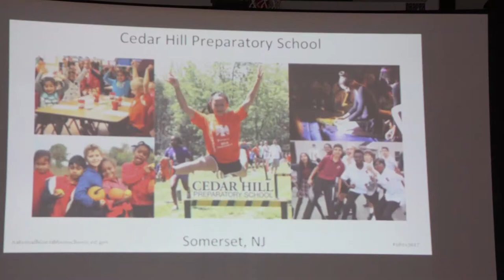Best NJ Preparatory School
At Cedar Hill Preparatory School we are fortunate to have a team of administrators, teachers, and parents who consciously practice and preach being cohesive and one community. Please read what our teachers and students have to say about being at Cedar Hill Preparatory School